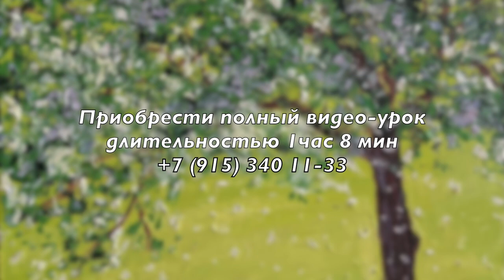Урок для детей "Весенний пейзаж с девочкой". Художник Полина Сахарова